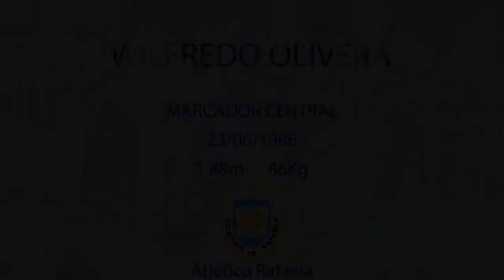Wilfredo Olivera - Atlético Rafaela 2018